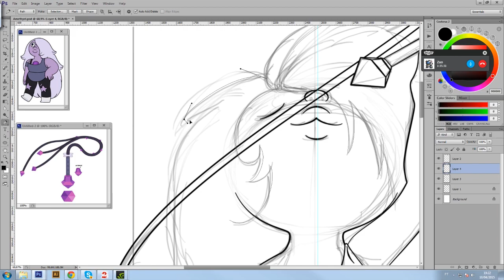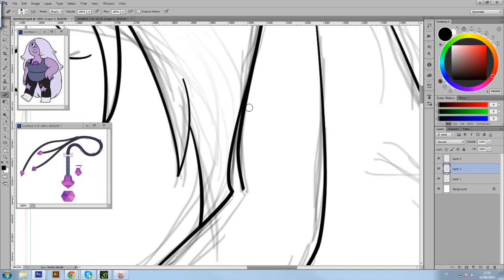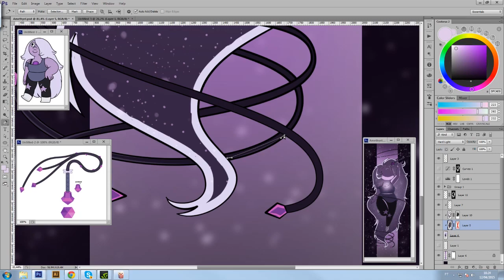Amethyst - Speed Paint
Tools:
Photoshop
Wacom Intuos4